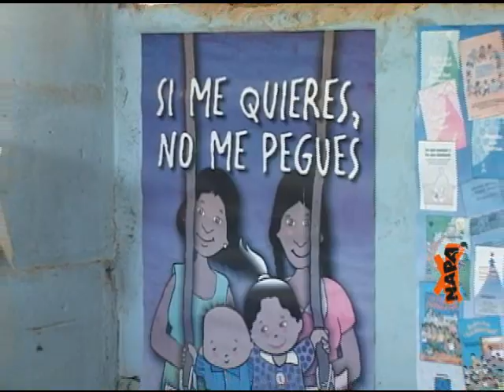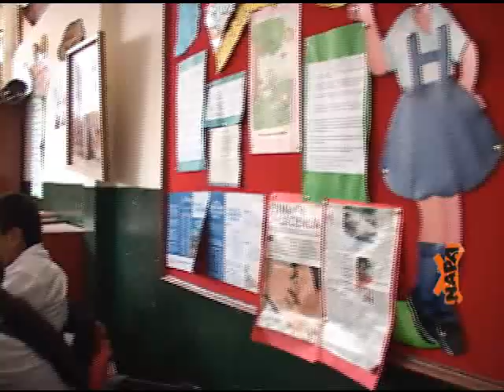NAPA 47: Defensores en Tarapoto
Tarapoto da el ejemplo con Defensorías Escolares en los colegios. Conoce como les va con defensores adultos, y decide como vas a organizar una en tu cole.